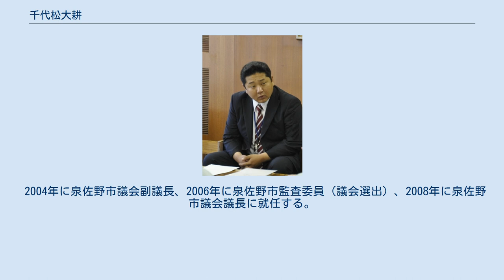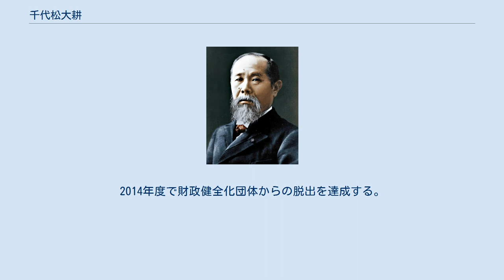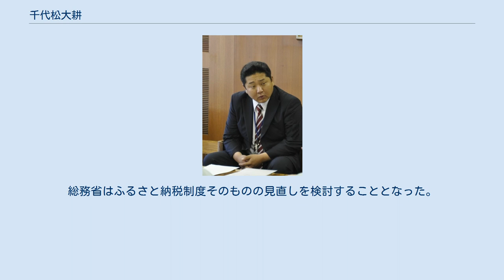千代松大耕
千代松 大耕（ちよまつ ひろやす、1973年（昭和48年）10月3日 - ）は、日本の政治家。
大阪府泉佐野市長（2期）。
元泉佐野市議会議員（4期）。
 泉佐野市出身。
同志社香里高校、同志社大学経済学部卒業。
大学時代は体育会アメリカンフットボール部に所属した。
柔道二段。
アメリカ合衆国のリンカーン大学大学院修了後、1999年に堀場製作所に入社。
 2000年、泉佐野市議会議員補欠選挙に立候補して当選する。
その後4期連続で当選。
 2004年に泉佐野市議会副議長、2006年に泉佐野市監査委員（議会選出）、2008年に泉佐野市議会議長に就任する。
議員在職中の2003年に大阪府立大学大学院、2005年に和歌山大学大学院を修了する。
またこの間、泉佐野青年会議所理事長、佐野中校区青少年指導員会会長も務める。
 2011年に、当時の泉佐野市長新田谷修司が大阪府議会議員に出馬したことにより行われた市長選挙で初当選する。
2014年度で財政健全化団体からの脱出を達成する。
 2013年11月、中沢啓治の漫画「はだしのゲン」について、具体的な差別表現を例示の上で「差別的表現が多い」「問題があるので何らかの対応が必要」と教育長に伝えた。
それを受けた教育長は、市長の要請として「はだしのゲン」を図書室から校長室に移すよう指示した。
2014年1月には、市教委は所有する学校から回収・保管した。
市教委は、2014年3月に各校に返却している。
千代松市長は取材に対し、人権教育の観点から指摘したとすると共に、教委に対して漫画を読んだ子への個別指導の必要性を伝えたとしている（はだしのゲン#泉佐野市立小中学校における回収措置も参照）。
 2015年、泉佐野市長に再選。
 2018年、2017年度のふるさと納税で泉佐野市に対する寄付金が日本一になった。
総務省は高すぎる返礼割合について見直すよう何度となく要請したが効果はなく、総務省が行った調査に対しても泉佐野市は未回答だった。
総務省はふるさと納税制度そのものの見直しを検討することとなった。
 2019年、泉佐野市長に再選。